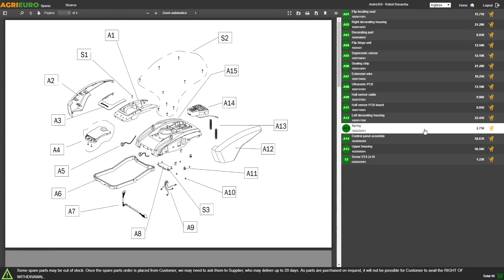Funcionamiento Motobomba fumigadora GeoTech SP 26 2T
Adecuada para tratamientos de fumigación (o herbicidas) en cultivos de pequeñas y medias dimensiones, como parques, jardines, huertos, invernaderos, y para distribuir detergentes y colores en solución acuosa.

Es una máquina limitada con buenas prestaciones y duración durante años.

bar: 15/25 (regulables)
caudal: 3-8 L/min
motor: 2 T
cilindrada: 26 cc